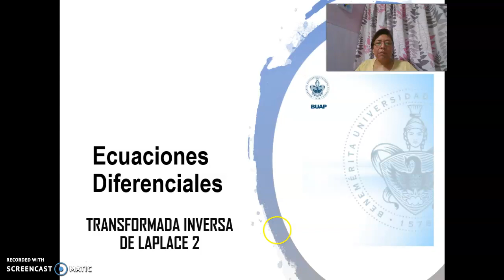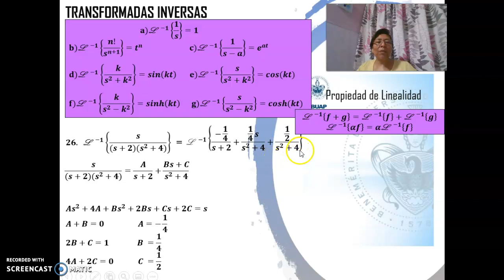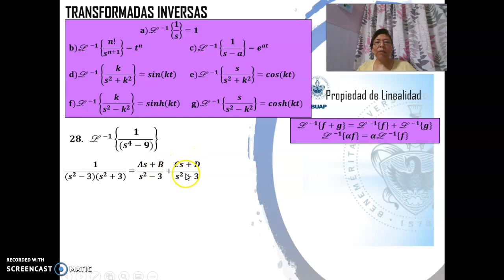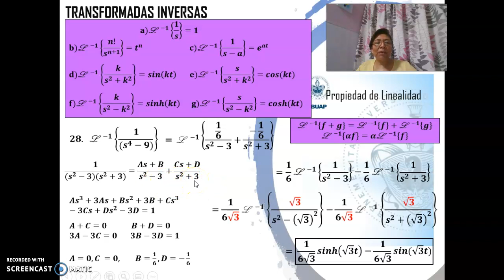Transformada inversa de Laplace 2